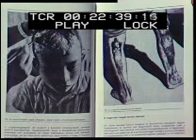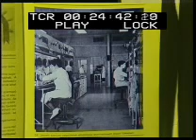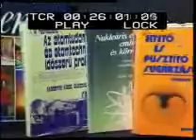Pannon Krónika 1987. Kutatók nemzetközi békehete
Magyar Televízió Pécsi Körzeti Stúdió
készítették: Füzes János, Bárány György, Oláh Imre

megszólal:
Dr. Köteles György (kandidátus, Országos Frederic Joliet-Curie Sugárbiológiai Kutató Intézet)
Dr. Belágyi József (professzor, POTE Központi Kutató Laboratórium)
interjú:
dr. Köteles György kandidátus (Országos Frederic Joliet-Curie Sugárbiológia Kutató Intézet)
dr. Belagyi József professzor (POTE Központi Kutató Laboratórium)